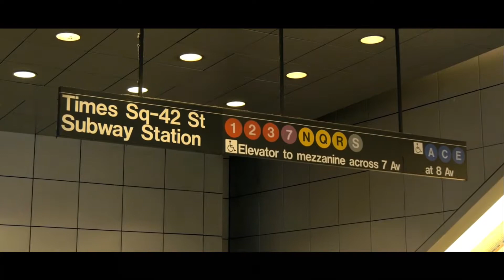native new yorker odyssey 1977